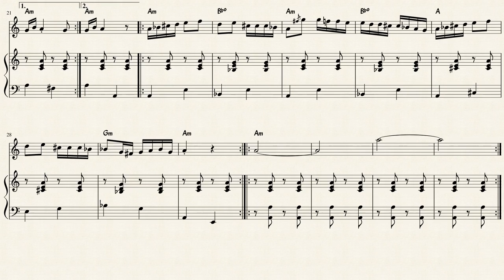Hangul - Damian Luca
Note: This song has nothing to do with the Korean alphabet :-)

is in my humble opinion the best panflute player on earth. He unique interpretations combine all: technique, feeling and musicality.